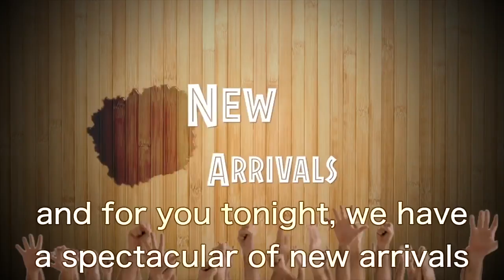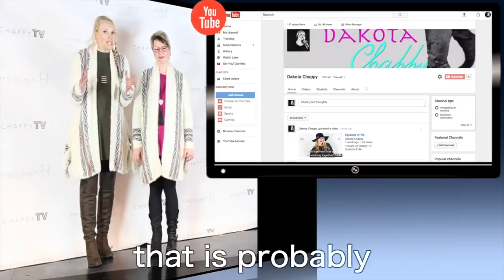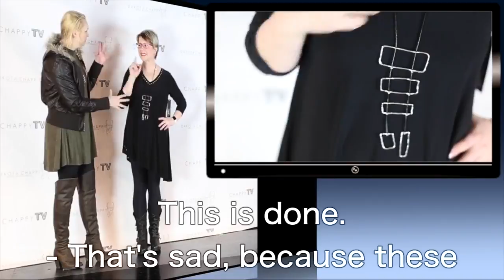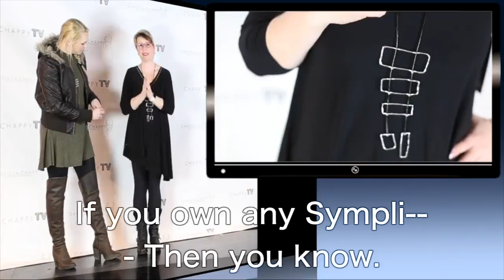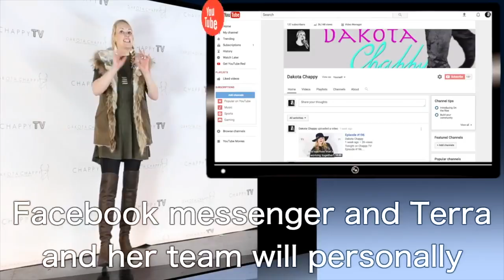Episode #200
Tonight on Chappy TV
It's a celebration 🎉 of new arrivals. Tonight's sweater is a true gem, and of course the laser cutout tunic is a limited edition so don't hesitate. Comment what you would wear to be entered to win a $25 store credit.